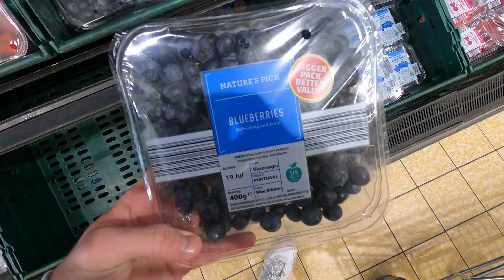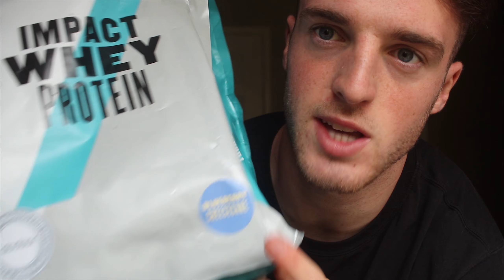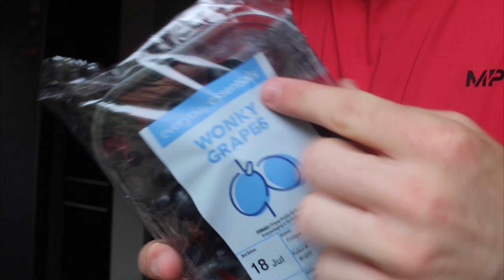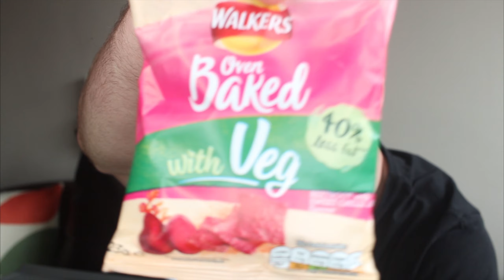I Only Ate Purple Foods For 24 Hours...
I Only Ate Purple Foods For 24 Hours...This is the first episode of the new series "Reece Vs Followers". This was a strange challenge but was an enjoyable one. (pull workout - motivation & running motivation) - any challenges put in the comments.

Stay Positive. Stay Grateful.
Music